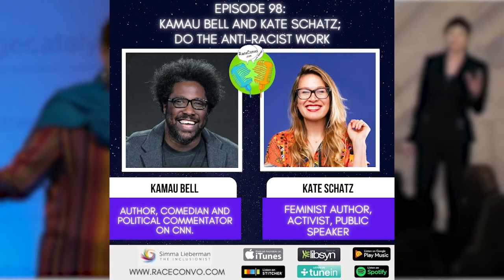Kamau Bell and Kate Schatz; Do the Anti-Racist Work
In this Conversation on Race, Kamau Bell and Kate Schatz join me to talk about race, racism, and their new book they co-authored, “Do The Work, An Anti-Racist Workbook. Kate Schatz, author, activist, and public speaker.

Simma Lieberman
The Inclusionist
1164 Solano Ave. #185, Albany, CA, 94706, US,